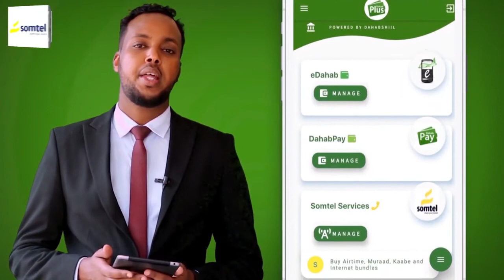MAXAA LOOGA HADLAY FURITAANKA SHIRKA GOLAHA WADATASHIGA QARAN?